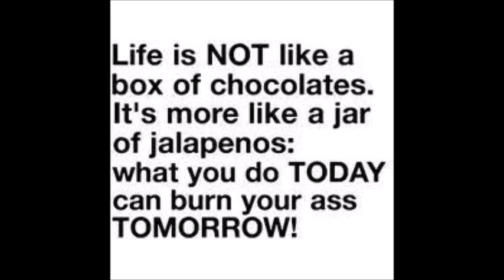Hemet Eye News - Hemet Police Stand off 130 Ruby St. Subject bit by Police K9 Jack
Hemet Eye News - Hemet Police Stand off at 130 Ruby St. Subject bit by Police K9 Jack